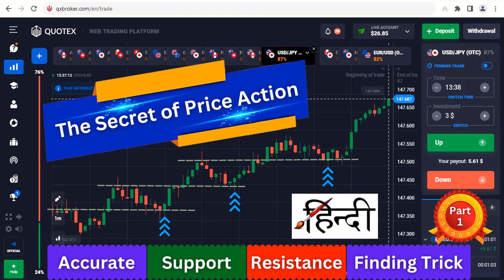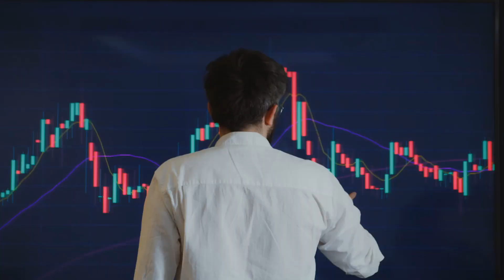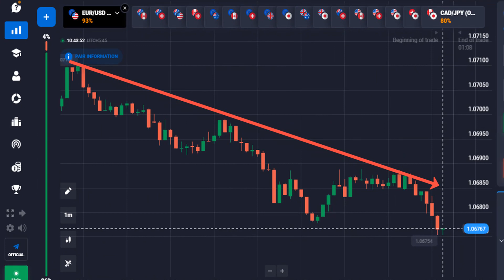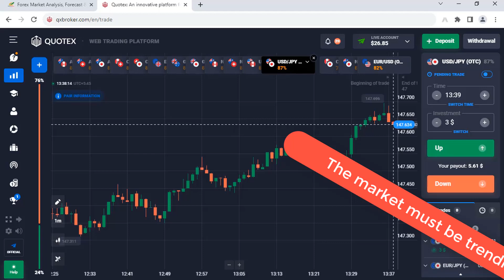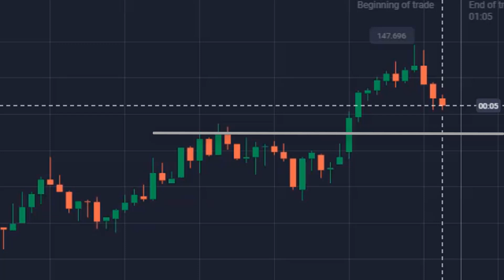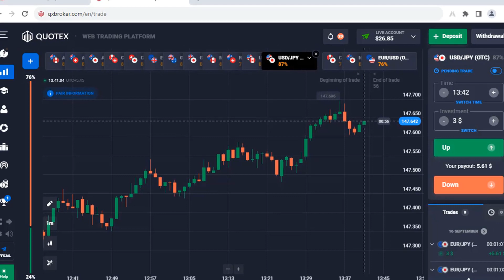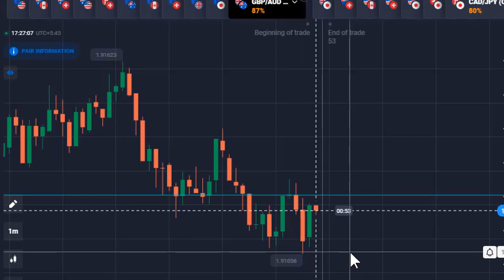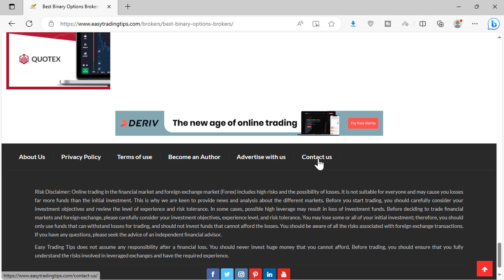Binary Options Support and Resistance Hindi | Support and Resistance Trading Strategy Binary Options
📈 Binary Options Support and Resistance Trading Strategy (Hindi) | Learn to Trade with Confidence! 📈

Are you struggling with binary options trading? In this video, we break down support and resistance trading strategies in Hindi, helping you make informed decisions and improve your win rate!

🚀 What You’ll Learn in This Video:
✅ What is Support and Resistance in trading?
✅ How to use support and resistance levels for binary options.
✅ Best trading strategy for accurate entries.
✅ How to avoid common trading mistakes.

💡 Whether you're a beginner or an experienced trader, mastering support and resistance can significantly enhance your success in binary options trading. Watch this video till the end and start trading smarter!